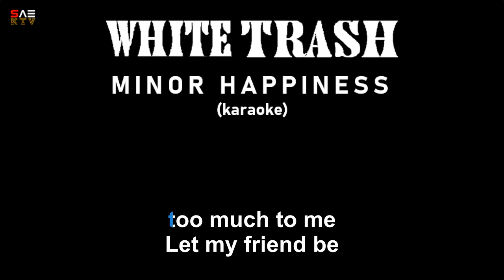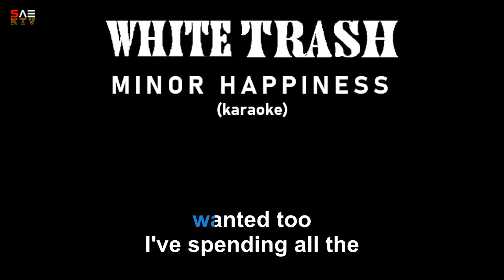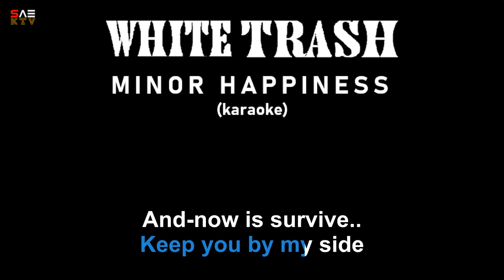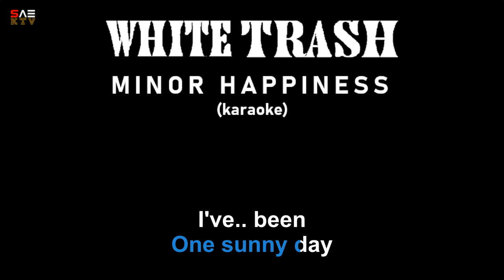Karaoke White Trash - Minor Happiness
Singer: White Trash
Song: Minor Happiness
Album: Si O Si Que
Year: 1994